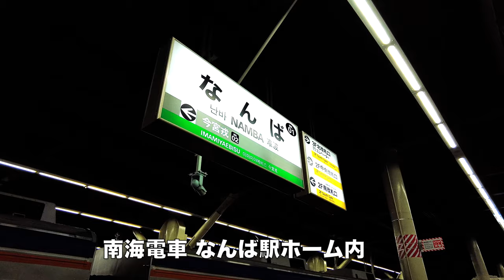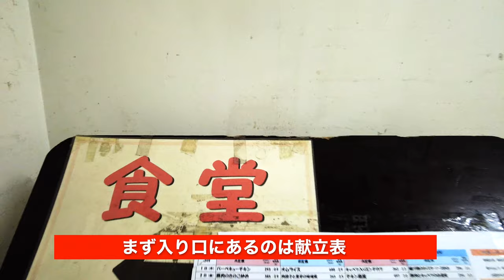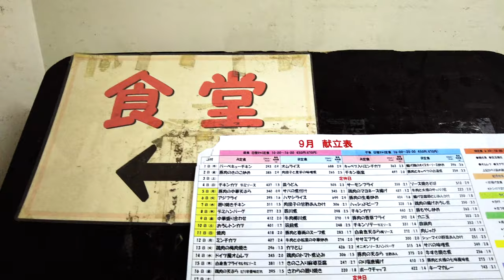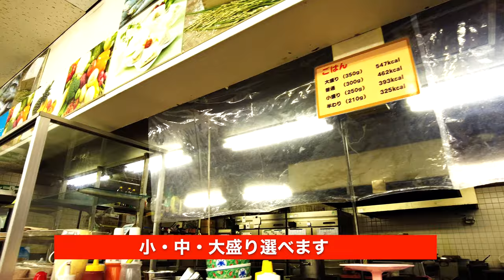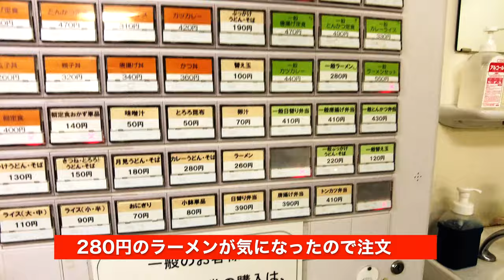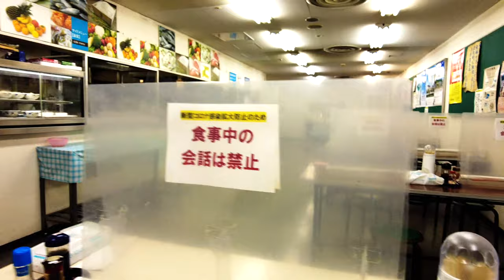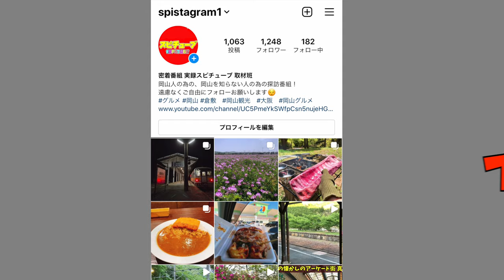鉄道職員の食堂に行ってみた。一般利用可能！大阪なんばのグルメ！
再生リスト